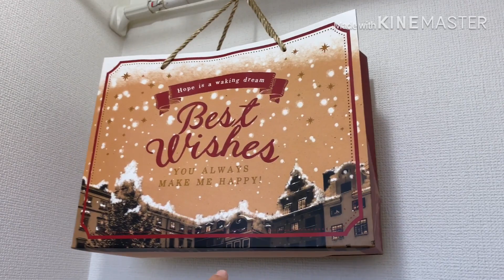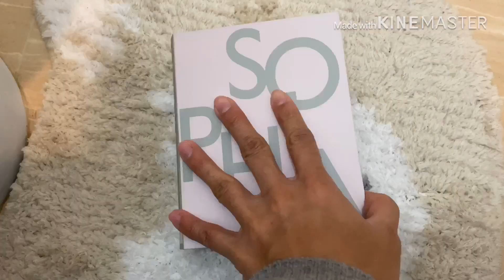DECORANDO O APARTAMENTO DO JAPÃO 🇯🇵GASTANDO POUCO CON PRODUTOS DA LOJA DAISO! ENTRADA E BANHEIRO!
Ooi tube tube como que vocês estão!??
Bom , vim compartilhar a primeira parte da decoração que fiz no meu apê!
Simples mas que já deu uma diferença 🌸
Espero que gostem curtam e deixem comentário para saber o que vocês acharam tá bom 😊🙏🏻
Tenham um ótimo final de semana 💕

Câmera - iPhone 11pro Max
Gravação e edição - Angela